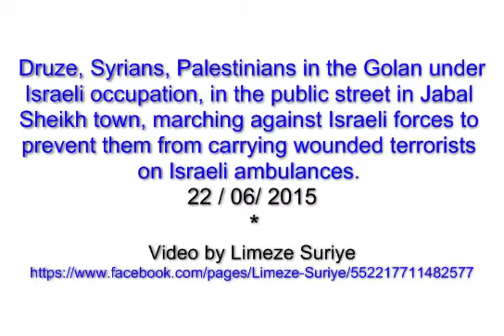Druze, Syrians, Palestinians in Golan marching against Zionists carrying wounded terrorists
June 22, 2015 ~ Druze, Syrians, Palestinians in the Golan under Israeli occupation, in the public street in Jabal Sheikh town, marching against Israeli forces to prevent them from carrying wounded terrorists on Israeli ambulances.

by SyrianFreePress.net
Freelancers Network
and associated web spaces
* About this video/Community Guidelines...This footage is not intended to be violent sensational shocking disrespectful or glorify violence in any way...This video is only for News War Documentary Historical and Educational purposes...